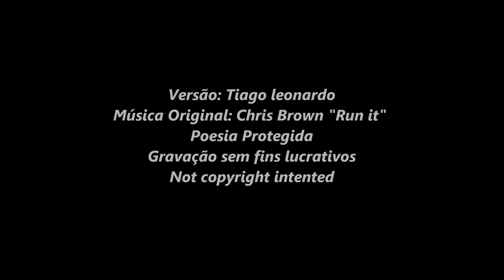Chris Brown - Run it (Versão em português)Tiago leonardo versões